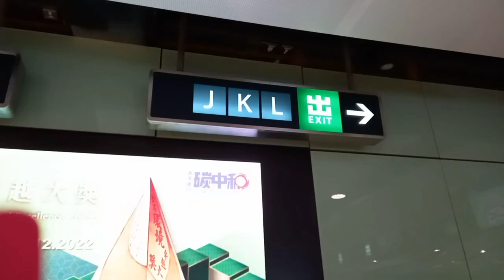Walking Around Central at night